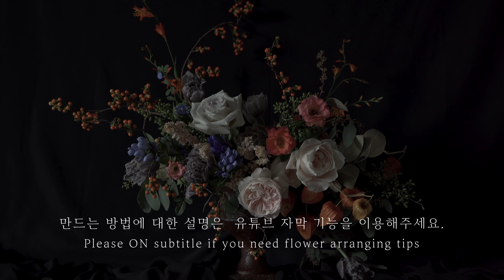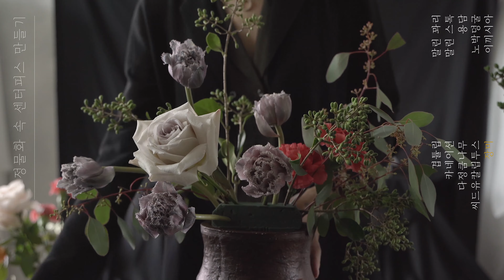STILL LIFE CENTERPIECE, DUTCH MASTERS STYLE FLOWER ARRANGEMENT [FLOWERLIN]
FLOWER LIST

Tulip
Carnation
Yeddo Hawthorn
Seeded Eucalyptus
Rose
Dried Bladder Cherry
Dried Stock
Gentian
Oriental Bittersweet
Crocosmia